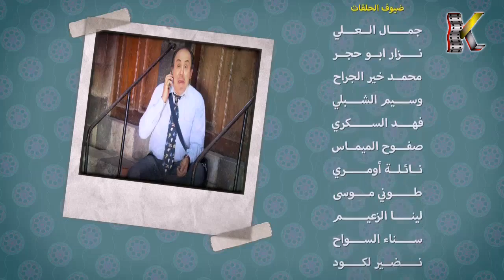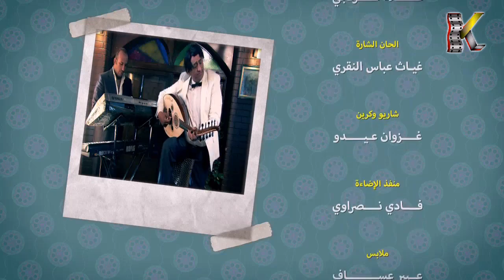مسلسل يوميات حدو ـ الحلقة 12 الثانية عشر كاملة HD | Youmeyat Heddo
حينما يحلم البسطاء بعمل شريف يقيهم شر الفقر، غالبا مايجدون عقبات وعراقيل تقف أمام أحلامهم البسيطة، ويقعون فريسة لأشخاص يسيطر عليهم الجشع و الطمع، هذا ما يعالجه "يوميات جدو" في إطار كوميدي.
Youmeyat Heddo